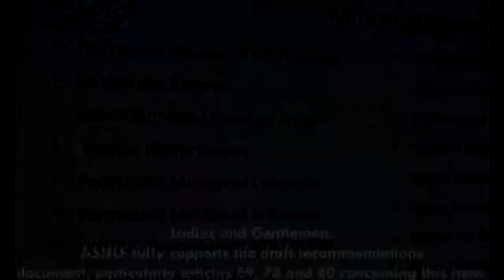Pidato Waki ASNLF di kantô PBB Geneva Switzerland